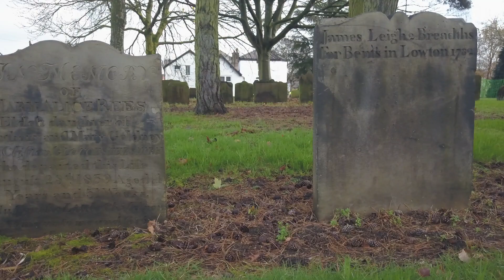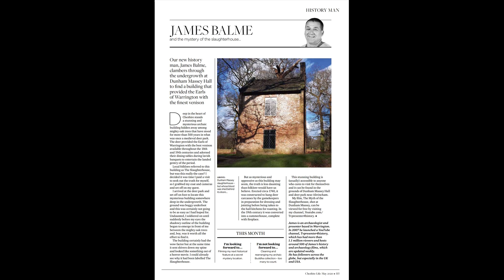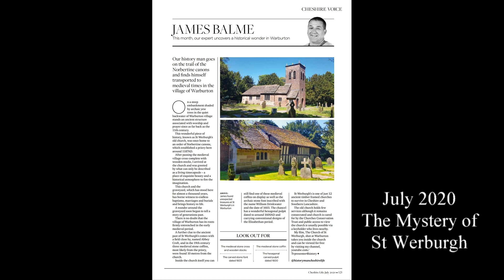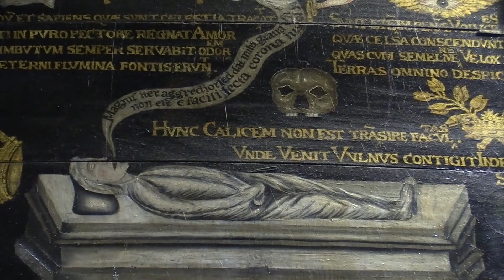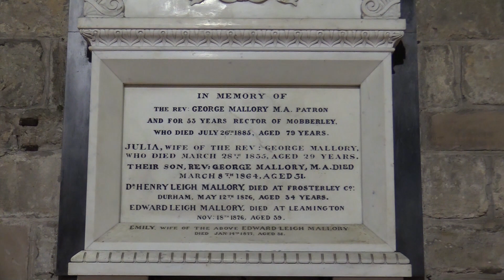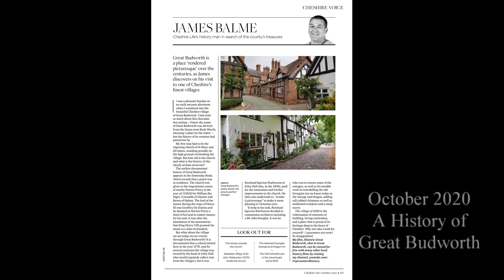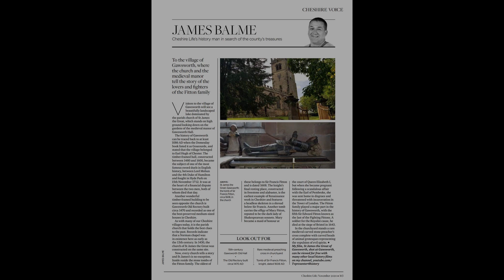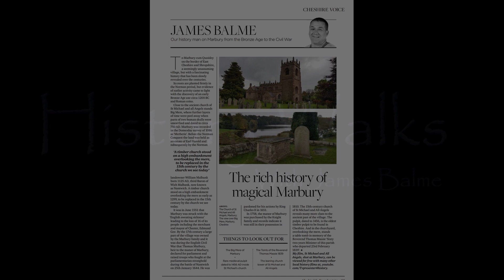Cheshire Life History Column - 2020 Review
My name is James Balme, Writer, Presenter and History Columnist for prestigious Cheshire Life magazine. 2020 has been a fantastic year and I have thoroughly enjoyed becoming the History Columnist for Cheshire Life. My work has seen me write about many historical places across Cheshire and as well as writing my history column I have also visited each place personally to explore for myself the history that still remains to be seen today.
When I became history columnist I decided to do something very different to most columnists and devised a new format that would see me film and present a history feature about each of the historical sites that I write about. This has proved to be a great success allowing readers of my column to then watch on Youtube a film shot at the same location thus giving the reader a much better insight into the historical location that I have written about.
Already I have written and filmed a new feature for my January 2021 history column so 2021 is going to be a busy year with more history and heritage features to come.
This film highlights each article that I have written this year and also includes excerpts taken from the films that support each article. The full versions of each film are also available for free here on Tvpresenter4history.